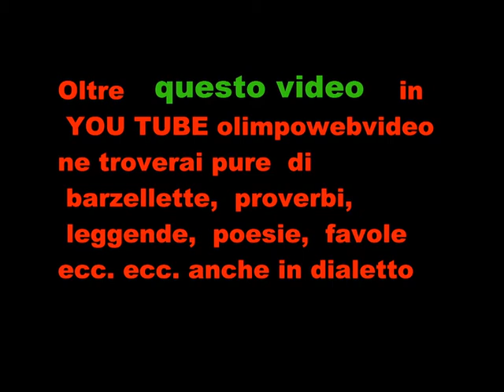FOLKSTONE AL SUMMER FEST 2011 FILE 654 7° VIDEO.wmv